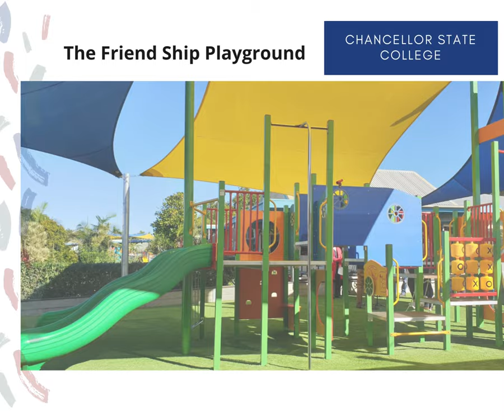Chancellor State College Playground with Shade Sails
Pirate Ship Playground and Shade Sails for the students at Chancellor State College.